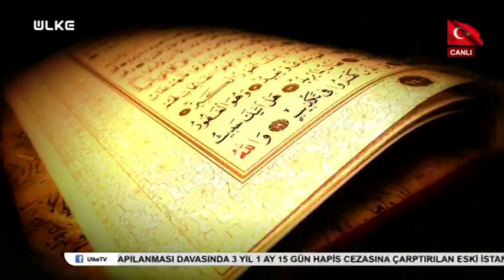Konuşacaklarımız Var - 9 Şubat 2018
Konuşacaklarımız Var programında Orhan Karaağaç'ın bu haftaki konukları Marmara Üniversitesi İlahiyat Fakültesi Öğretim Üyesi Prof. Dr. Faruk Beşer, Uludağ Üniversitesi İlahiyat Fakültesi Öğretim Üyesi Prof. Dr. Cağfer Karadaş ve Akdeniz Üniversitesi İlahiyat Fakültesi Öğretim Üyesi Yrd. Doç. Dr. Yasin Pişgin oldu. Programda şehitlik mertebesi konusu masaya yatırıldı.